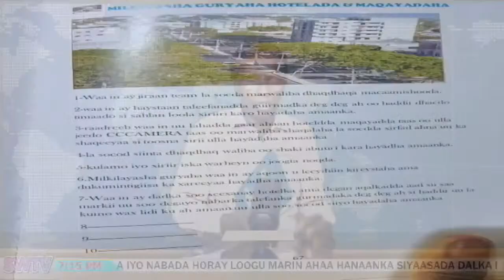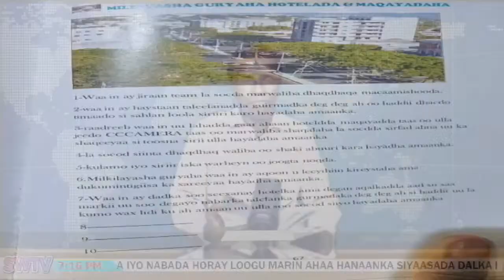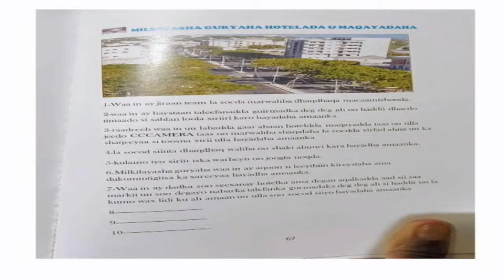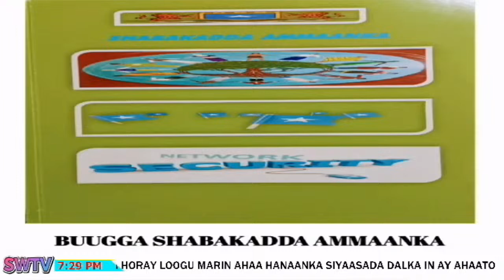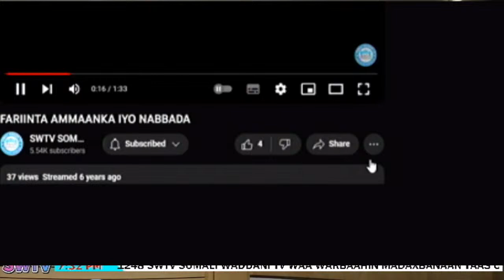GANACSATADA BAKARAHA WALLAC KU ABUURAY KADIB MARKII AMAR KA SOO BAXAY HAYADA AMMAANKA OO SHEEGAY IN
GANACSATADA BAKARAHA WALLAC KU ABUURAY KADIB MARKII AMAR KA SOO BAXAY HAYADA AMMAANKA OO SHEEGAY IN QASAB TAHAY IN LAGU XIRO